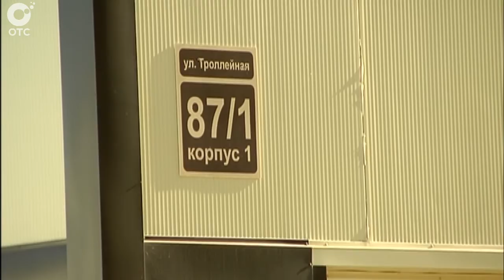В Новосибирске открылся бизнес-инкубатор для начинающих предпринимателей